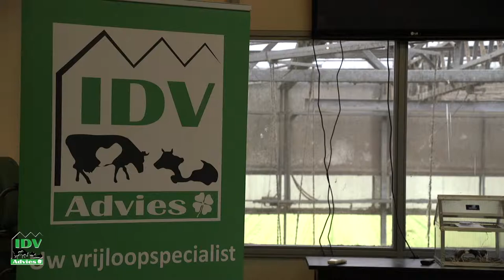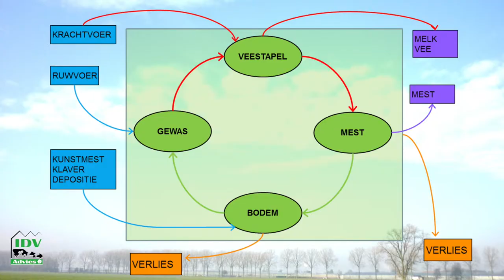Compact Video - video productie van concept tot realisatie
IDV Advies voor Rotary.  Bent u op zoek naar een video productie? Compact Video is het bedrijf dat u gaat helpen bij het maken van een productvideo, instructievideo of andersoortige (bedrijfs)film. Wij zijn sterk in het omzetten van, soms nog niet vastomlijnde, ideeën naar pakkende concepten en doeltreffende video's. Zowel in te zetten als online video of voor andere communicatie doeleinden.